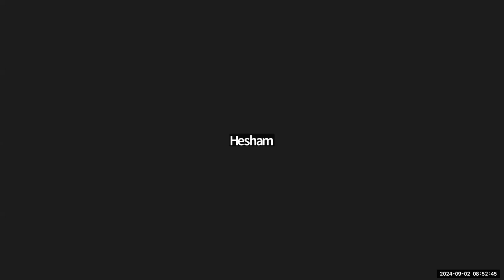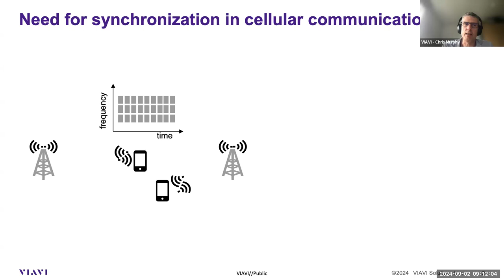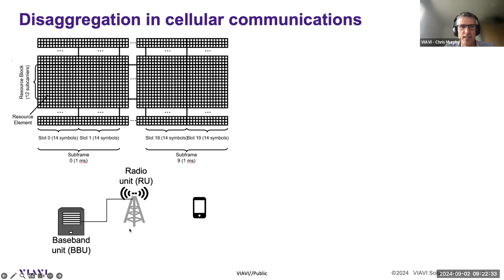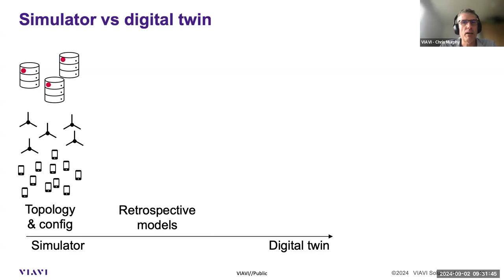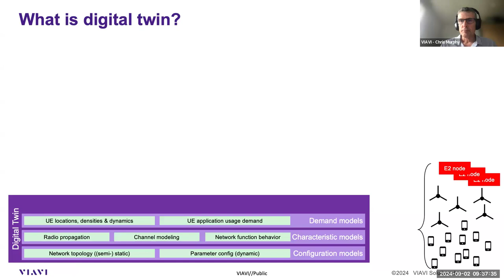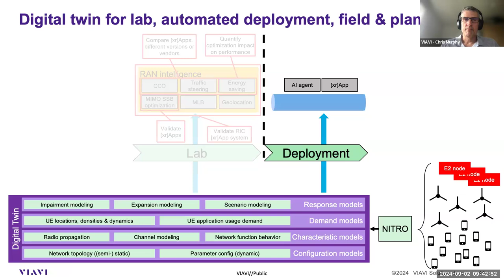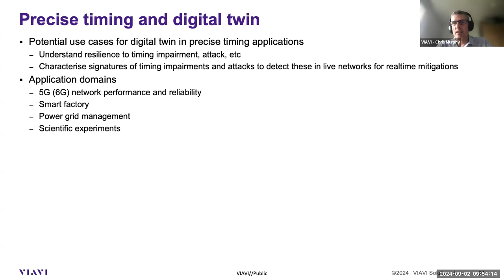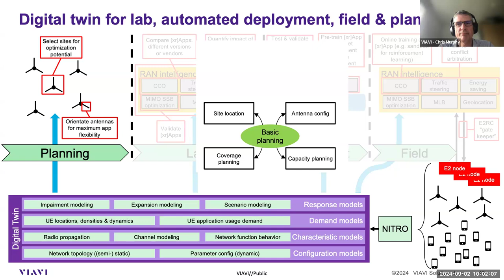OCP TAP - TSIAW Workstream call (Sep 02, 2024)